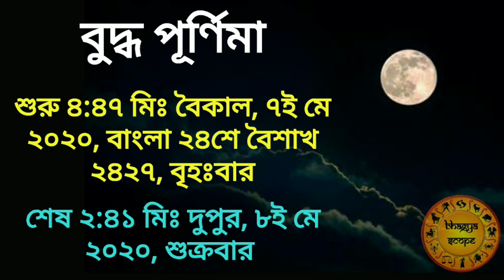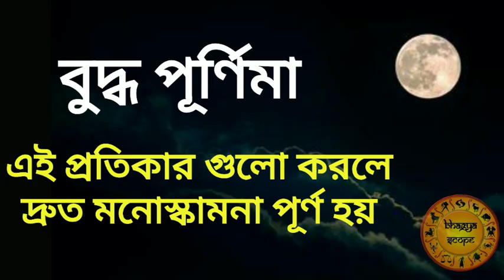বুদ্ধ পূর্ণিমায় এই উপায়টি করলে মনোস্কামনা পূর্ণ হবেই। buddha purnima totka in bengali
নীচের লিংকে ক্লিক করে ভগবান বিষ্ণু সহস্রনাম স্তোত্র ডাউনলোড করে নিন।